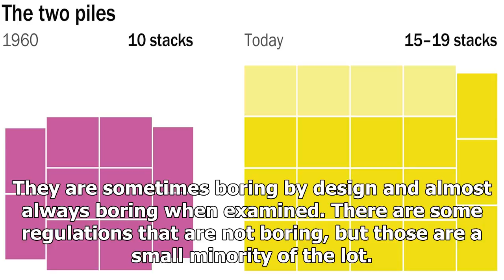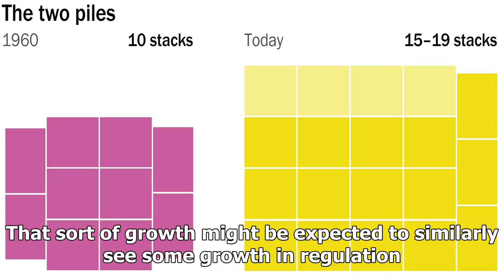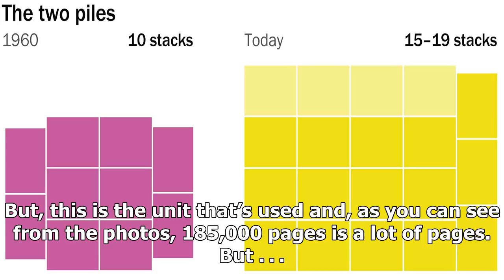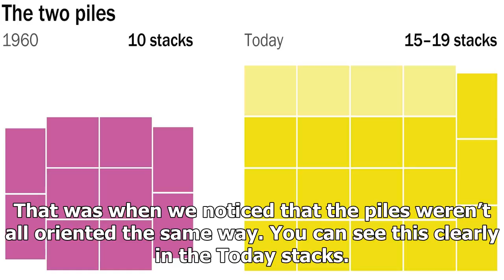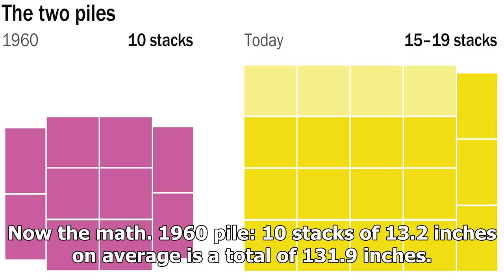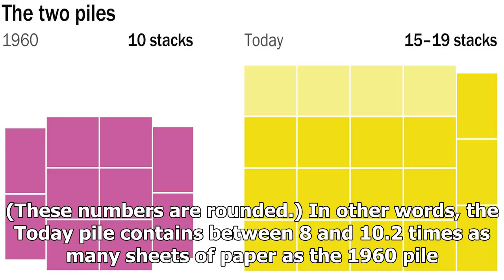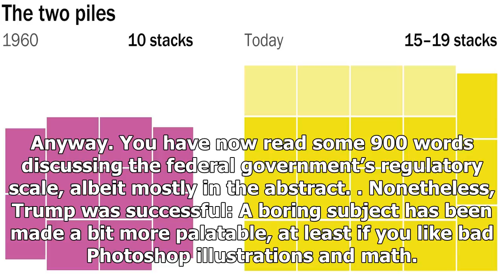That giant stack of trump standing next to? a bit too big.